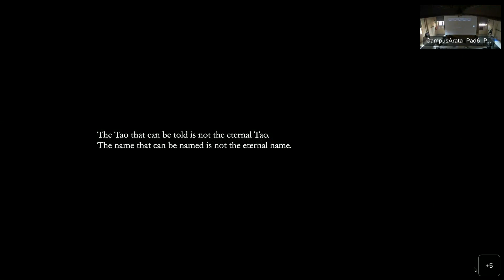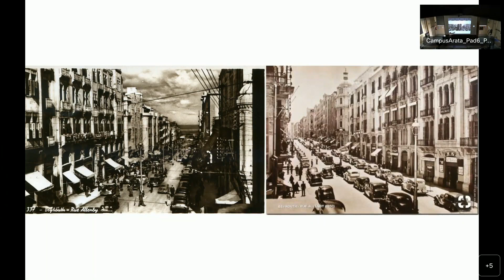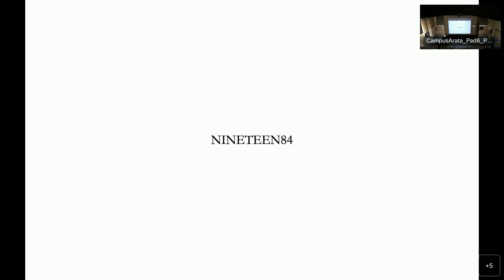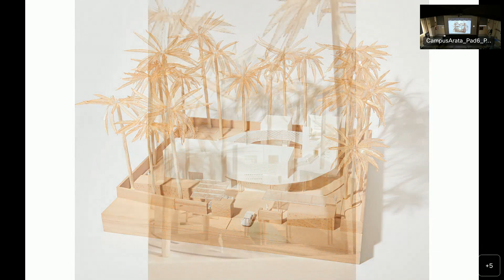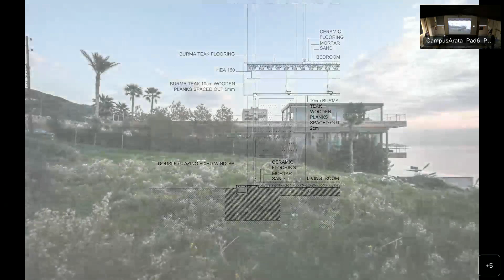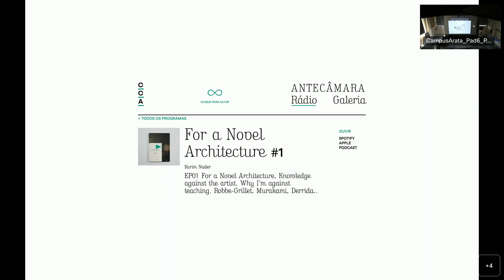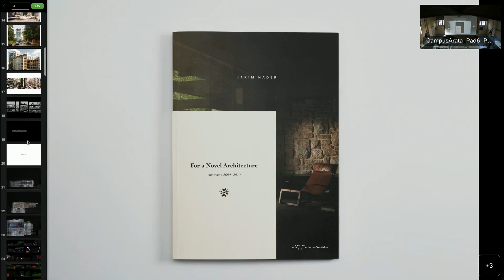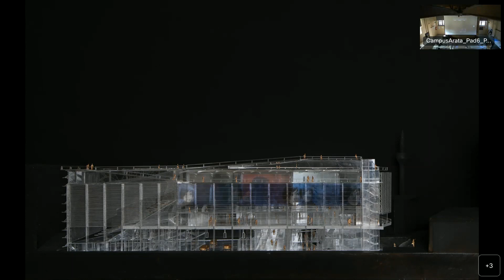Re-Thinking Via Emilia | Lecture by Karim Nader 02.09.2022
LANDSCAPE OF[F] LIMITS INTERNATIONAL WORKSHOP 2022